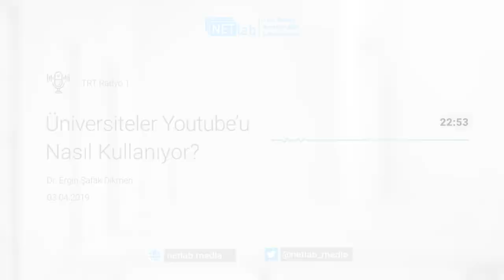Türkiye'de Üniversitelerin Youtube Kullanımı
Dr. Ergin Şafak Dikmen, 3 Mart 2019’da TRT Radyo 1’de “Gecenin İçinden” programına konuk oldu ve Türkiye’de üniversitelerin Youtube kullanımını anlattı.